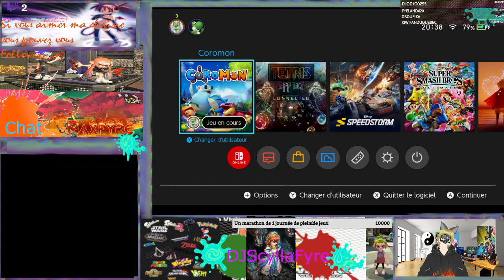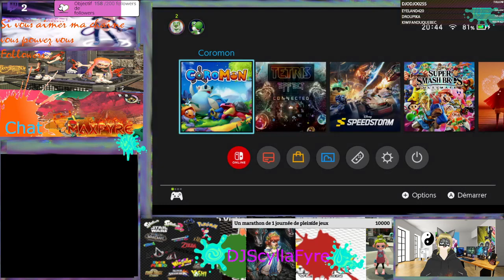(Qc,Fr)(Vtuber)On est lundi en remplacement de TemTem ont joue a coromon on commence une nouvelle pa